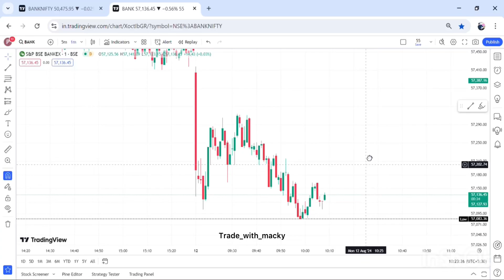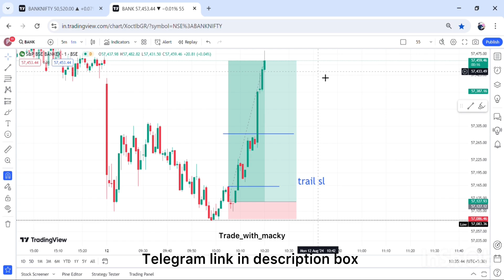Best Scalping Strategy | PERFECT ‘ Entry Stoploss And Target 🔥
Scalping trade

Scalping karke kese pesa banaye

Scalping karna kese sikhe
Scalping karne ka sahi tarika
Trading kese kare

Trading ke lie sabse accha app konsa hai
Btst trade kese le
Btst trade